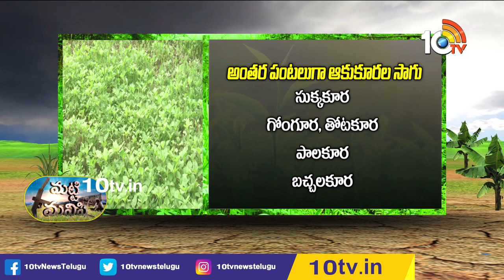కొబ్బరి తోటలో ఆకుకూరలసాగు.. ఏడాది పొడవునా ఆదాయం | Cultivation of Vegetables in Coconut Garden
కొబ్బరి తోటలో ఆకుకూరలసాగు.. ఏడాది పొడవునా ఆదాయం | Cultivation of  Vegetables in Coconut Garden | Matti Manishi | 10TV

10TV is one of the Largest Content producing Telugu News Channel in Telugu States. Its one of the leaders in the production and broadcasting of un-biased and comprehensive news.
10TV offers round the clock coverage of latest breaking news and unique mix of news bulletins, current affairs and Entertainment programmes.
10TV Youtube Channel offers Latest News from Telugu States, Politics, Entertainment, Health, Sports Lifestyle, Devotional, National News, International News and lot more.!

హాయ్,
10టీవీ యూట్యూబ్ చానల్‌కి స్వాగతం. 10టీవీలో ప్రసారమయ్యే కథనాలతో పాటు ఆసక్తికరమైన మరెన్నో అంశాలను 10టీవీ యూట్యూబ్ చానల్లో మీకు అందిస్తాం. మా వీడియోలలో మీకు నచ్చిన వాటిని మాకు తెలియజేయండి. అలాంటి మరిన్ని కథనాలను మీకు అందించేందుకు ప్రయత్నిస్తాం. నచ్చిన వీడియోలను మరింత మందికి షేర్ చేయండి. చానల్‌ను సబ్‌స్క్రైబ్ చేయడం మరిచిపోకండి. ధన్యవాదములు.!